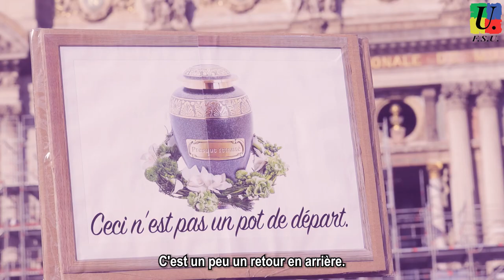Journée internationale des droits des femmes 8 mars 2023